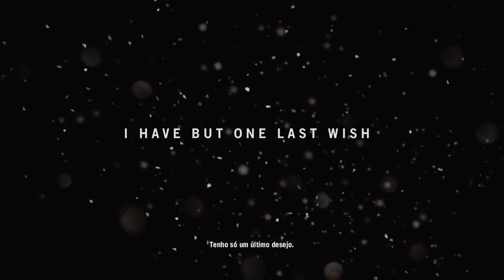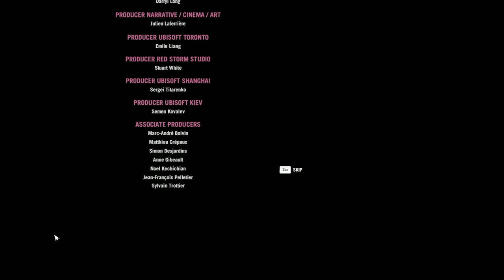FAR CRY 4: FINAL! COMO TERMINAR O JOGO EM MINUTOS! EASTER EGG FINAL ESPECIAL ALTERNATIVO!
Nesse vídeo de FAR CRY 4 vamos ZERAR O GAME EM APENAS 15 MINUTOS! SIM, TERMINAR COM UM FINAL ANTERNATIVO!

Skype: gamer.patife
Valeeu!